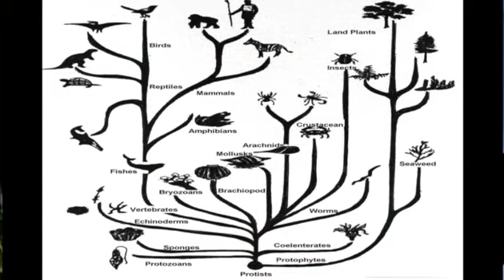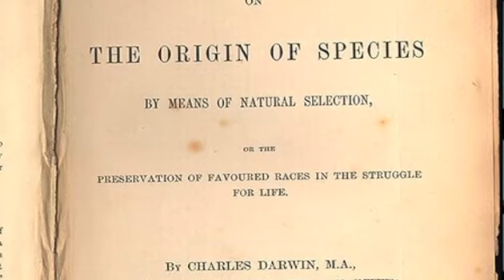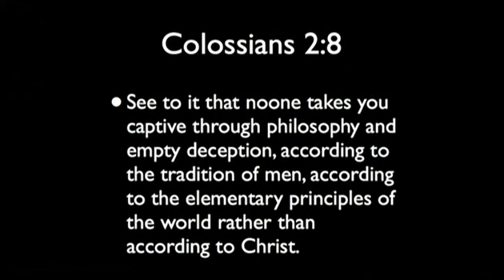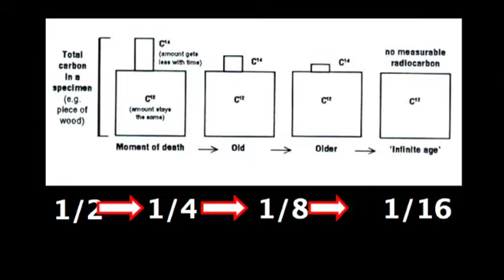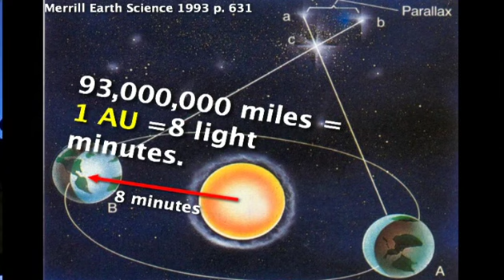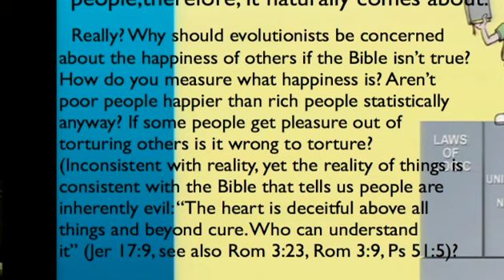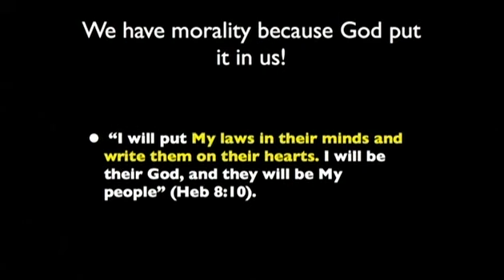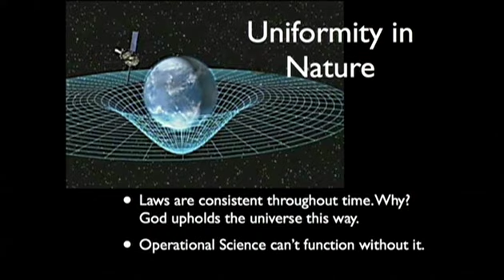Biblical Worldview Weapons (Demo)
The full video is available for purchase on DVD from our online store The full length streaming version will become available soon for purchase as well.

Christians can be proud that they stand on a Biblical Worldview because it is the only worldview that is consistent with what we observe in the world. Evolutionists actually borrow Christian principles for operational science, but these are incompatible with evolution. See how an evolutionist must live an inconsistent worldview while the Bible remains consistent with everything we see around us. All of Creation Instruction DVD's have a free downloadable "fill in the blank" workbook on our website for use in homeschooling or Bible study.